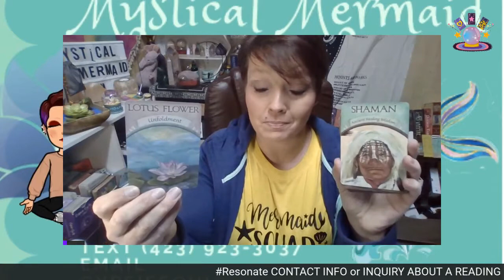⚠️ 💥explosion 💥 ⚠️ of what?? 👀 Well… you tell me‼️ Daily Guidance 💫